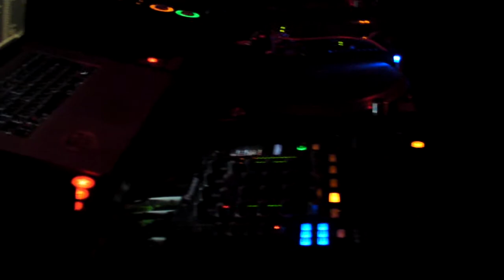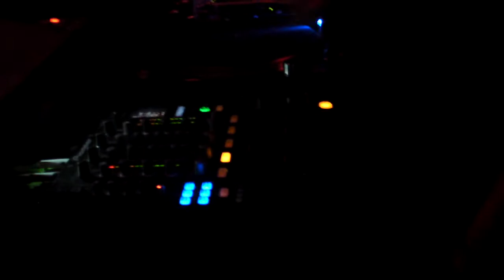20130504_06S_VELOCITY_06